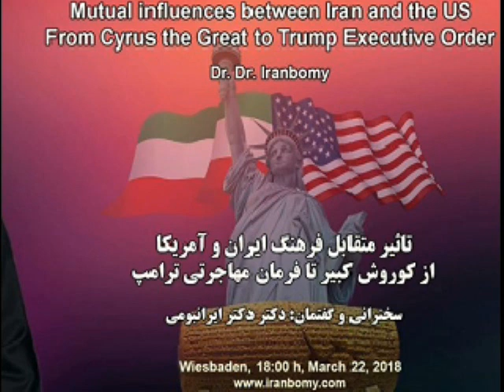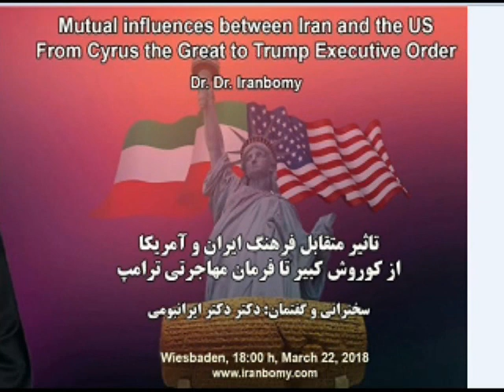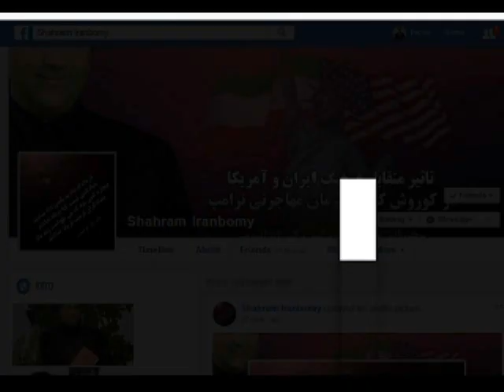دکتر دکترایرانبومی : تاثیر فرهنگ ایران برسیاست, قانون و فرهنگ امریکا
Dr. Dr. Iranbomy: Mutual influences between Iran and the US in politics, law and culture
  تاثیر فرهنگ ایران بر غرب
فرهنگ ایران به قدری قوی بود که توانست حتی در مهاجمین نفوذ کند و آنها را در خود حل نماید. عربها که ایران را گرفتند به سرعت مغلوب نفوذ ایرانی شدند و به جای عادات ساده بیابانی خود فرهنگ پیشرفته ایرانی را پذیرفتند. زبان فارسی، مثل زبان فرانسه در اروپا، زبان مردم با فرهنگ بخش بزرگی از آسیا شد. همچنین ایران با موقعیت نیرومندی که داشت، علم را به نواحی مجاور فرستاد.

پس از یورش عرب‌ها به ایران و شکست سپاه ساسانی از آن‌ها، یزدگرد در سال 639 میلادی از امپراتور چین تقاضای کمک نظامی کرد اما امپراتور تای سونگ با این که با ایران پیمان نظامی داشت، به بهانه‌ی این که راه چین تا ایران بسیار دراز است از این کار سرباز زد. یزدگرد در سال 651 میلادی در مرو کشته شد. او پیش از مرگ، پسرش پیروز را به سوی چین فرستاد تا با دریافت کمک نظامی از چین بتواند عرب‌ها را از ایران دور کند. پیروز در سال 675 میلادی به پایتخت چین وارد شد و در سال 677 آتشکده‌ای در آن‌جا بر پا کرد. در سال 679 نرسی، فرزند پیروز به پشتیبانی چینی‌ها به آسیای میانه رفت و بیست سال با عرب‌ها جنگید. اما سرانجام به مانند پدرش در خاک چین درگذشت.

در آن روزگار، بسیاری از دولت‌مردان ساسانی و هزاران پارسی از آسیای میانه به خاور دور کوچ کردند و به پایتخت چین و دیگر شهرهای آن رفتند. گروهی نیز از راه دریا به خاور دور و حتی شبه‌جزیره‌ی کره رفتند و در نوشته‌های کره‌ای از شمار زیادی ایرانی که در سده‌ی هفتم میلادی به آن سرزمین آمدند یاد شده است و حضور آن‌ها را با دوره‌ی پادشاهی شیلا[1] مرتبط دانسته‌اند. این ایرانیان به هر کجا که می‌رفتند آیین‌ها و فرهنگ خود را نیز به آن‌جا وارد می‌کردند و از نوشته‌های چینی می‌دانیم که آن‌ها چهار آتشکده‌ی زرتشتی، یک پرستشگاه مانوی و یک کلیسای نستوری (مسیحی ایرانی) در پایتخت چین و شهرهای دیگر داشتند.

از آن‌جا که ایرانیان پایتخت چین بیشتر از خاندان دربار و دولت‌مردان ساسانی بودند، در دربار خاندان تانگ بسیار اثرگذاشتند، زیرا آداب و رسوم و حتی پوشاک درباریان ساسانی با پذیرش آنان رو به رو شد و کم‌کم در میان مردم نیز نفوذ پیدا کرد. مردم چین در روزگار خاندان تانگ شیرینی ایرانی می‌خوردند و نان ایرانی را می‌پسندیدند. یک نوع ورزش با اسب شبیه چوگان در چین رواج یافت و یک شاعر چینی نوشت که در شهر لوینگ خانواده‌ها در سده‌ی نهم میلادی موسیقی ایرانی تمرین می‌کنند.

1. تاثیر زبان فارسی بر زبان های دیگر

یکی از مهمترین گروه های زبانی هندو ایرانی است که تمامی زبانهای شبه قاره هند – ایران و اروپایی را دربرمی گیرد.

در روزگار ابن بطوطه وی در تمام مناطق غیر عربی که سفر نموده با زبان فارسی مشکل گفتاری خود را حل می کرده است. حتی در چین و بلغارستان و ترکستان کلماتی از فارسی وجود دارد و از این نظر با زبان یونانی قابل مقایسه است. همچنین نام برخی از مکان ها و شهرها در رومانی و مجارستان از زبان پارسی ریشه گرفته است.

زبان فارسی زبان بین المللی عارفان است. چه بسیار عارفانی که از ترک و عرب و هندی کتاب های عرفانی خود را به فارسی نوشته اند. مكتب‌ تصوف‌ هندوایرانی‌ که از طریق‌ ایران‌ به‌ آسیای‌ غربی‌ و حتی‌ شمال‌ آفریقا نشر یافت‌ ، بیشتر كتب و متون خود را ‌ به‌ نثر یا شعر فارسی‌ نوشته‌ است و زبان‌ تصوف‌ در شبه‌ قاره‌ی‌ هند و حتی در میان ترکان همواره‌ فارسی‌ بوده‌ است.

در زبان های اروپایی و از جمله در انگلیسی امروز نیز کلماتی با ریشه فارسی وجود دارد و صدها کلمه مشترک میان فارسی و زبان های اروپایی وجود دارد مانند : بهتر(بتر)- خوب(گود)- بد- برادر- داتر( دختر) - مادر- پدر( فادر، پیر،پیتر) - کاروان- کاروانسرا - بازار - روز و.

و این ها را می‌توان تا بیش از 700 کلمه ادامه داد و دلیل این اتفاق زبان باستانی سنسکریت هست که زبان مادری تمام زبان های نوین هندو اروپایی می باشد.

در کتب مقدس واژگانی از فارسی وجود دارد مانند : پردیس( فردوس) در انجیل ، تورات و قرآن. بسیاری از نام های جغرافیایی و نام مکان ها در خاورمیانه و شمال آفریقا از زبان فارسی است مانند: بغداد- الانبار- عمان ( هومان) – رستاق – جیهان - بصره ( پس راه) – رافدین – هندو کش – حیدر آباد – شبرقان ( شاپورگان) - تنگه و...

بیش از دویست واژۀ فارسی را در هریک از زبان قرقیزی، قزاقی ، ایغوری و ترکمنی می یابیم که بمرور سده ها ، از این سوی دریای آمو به آن طرف نفوذ کرده است.

بیش از 350 کلمه فارسی در زبان اندونزیایی بازشناسی شده است واژه های:(خوش= خیلی خوب)، (سودا)، (بازرگانی)، (کار)، (کدو)، (نان)، (خرید فروش) (حروف ربط : از، به، هم ) و امثال آن در اندونیزیای امروزه رایج است.

زبان فارسی در دوره ای طولانی زبان رسمی دربار سلاطین عثمانی بوده است. دیداری کوتاه و گذرا از موزه های ترکیه و حتی گذری از مناطق قدیمی و آثار تاریخی شهرهای این کشور که مملو از خط و زبان فارسی است، نشان می دهد که این زبان تا چه پایه در این کشور متداول بوده است.